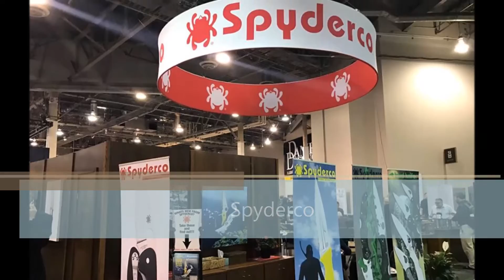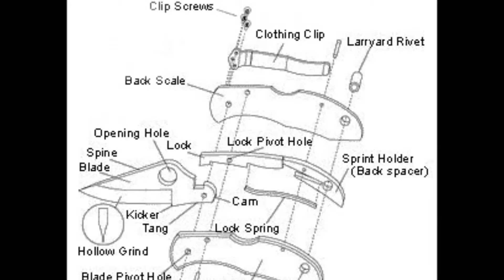spyderco 新手入門介紹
這一集我們來介紹SPYDERCO這家美國知名刀廠
影片中我們將介紹
蜻蜓 dragonfly
Endura
Delica
內容歡迎大家欣賞   也歡迎大家訂閱注意我們新動態喔
瑞格華有限公司